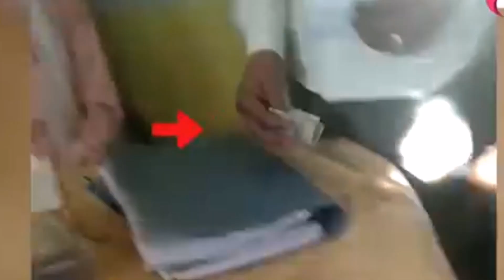Learner licence test day very simple process. 🤗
Hey friends, Thakur Akshay this side & thank alot for watching my videos. Please "LIKE" the video if you enjoyed watching or also "COMMENT" if you want to Suggest something.